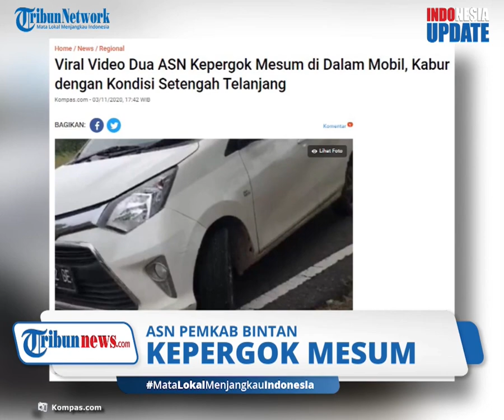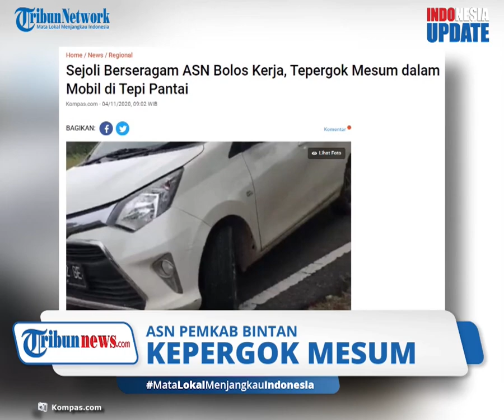Viral Video ASN di Bintan yang Kepergok Mesum Ternyata Bolos Kerja, Begini Reaksi Pemkab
Insiden itu lantas menggegerkan warga di pantai Trikora, Tanjing Keling Desa Malang Rapat, Bintan Kepulauan Riau, Selasa (3/11/2020).

Pemkab Bintan saat dikonfirmasi mengatakan, aksi dua oknum ASN itu dilakukan saat jam kerja.

Aksi tak pantas dua ASN itu awalnya direkam oleh seorang pengendara motor yang mendekati mobil yang terparkir di pinggir jalan.

Melihat ada perekam video, ASN tersebut lantas bergegas mengenakan celana dan berpindah ke kursi depan.

ASN pria yang ada di dalam mobil langsung melajukan kendaraannya dan kabur dari lokasi.

Menanggapi video viral tersebut, Sekretaris Daerah Pemkab Bintan, Adi Prihantara membenarkan insiden tersebut.

Keduanya diketahui merupakan pegawai honorer di bagian sekretariat Pemkab Bintan.

Sang pria diketahui berinisial BR sementara identitas pelaku perempuan diduga merupakan TYR.

Adi mengaku kecewa atas viralnya video mesum itu,

Apalagi, kejadian berlangsung saat jam kerja.

Sehingga keduanya diduga dengan sengaja bolos kerja dan tidak datang ke kantor.

Hal itu terlihat dari seragam dinas yang masih mereka kenakan saat kejadian.

Untuk mempertanggung jawabkan perbuatannya, Kabag Umum Pemkab Bintan juga akan memanggil kedua oknum honorer Pemkab Bintan tersebut.